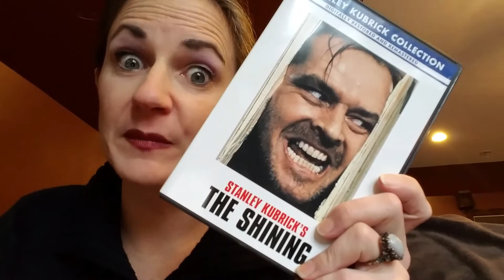TWEET ACTING The Shining #17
@3sunzzz acting @3sunzzz's tweet

Family movie night